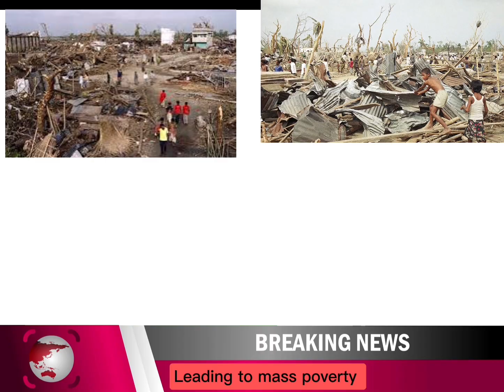Re-uploaded￼ school project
This was a project I worked on for my Science class, and sorry for not uploading but stuff in the works!